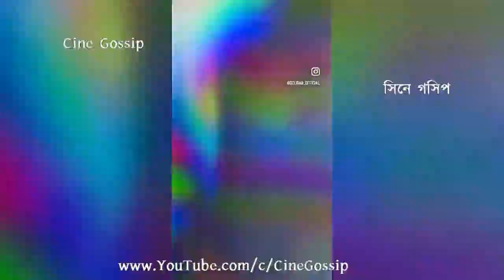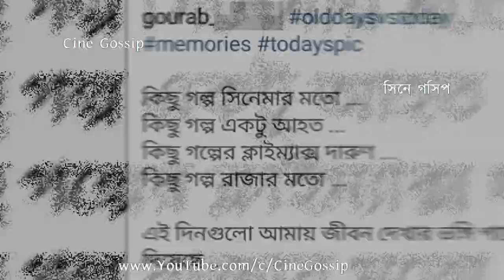বোন টিউমারে আক্রান্ত Rangabou অভিনেতা Gourab Roy Chowdhury-কে Hospital-এ দেখে দুশ্চিন্তায় ভক্তরা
Gourab Roy Chowdhury was in Hospital, Ranga Bou actor Gourab Roy Chowdhury had Bone Tumor operation; How is 'Rangabou' actor Gourab Roy Chwdhury health condition? Watch What 'Rangabou' serial actor Gourab Roy Chowdhury says about his Hospitalization days, Bone tumor operation time and recent comeback in serial after major surgery. Bengali serial Ranga Bou actor Gourab Roy Chowdhury suffered Bone Tumor & had surgery, how is Gourab Roy Chowdhury health condition now. Actor Gourab Roy Chowdhury is fine now doing 'Rangabou' serial after he had bone tumor operation in hospital 1 year ago.

বোন টিউমারে আক্রান্ত রাঙা বউ অভিনেতা গৌরব রায় চৌধুরীকে হাসপাতালে দেখে দুশ্চিন্তায় ভক্তরা, কেমন আছেন এখন?